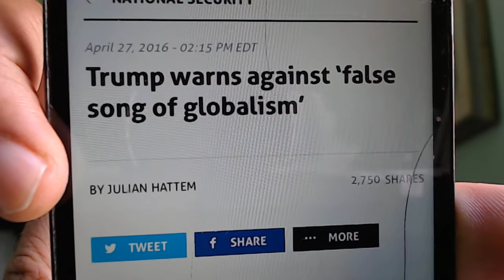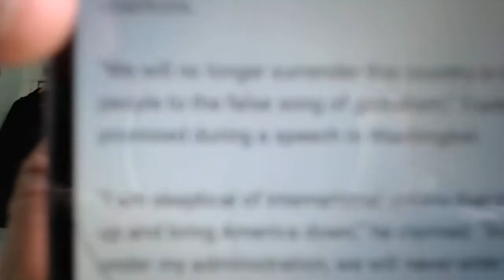PRESIDENT TRUMP: We Know. Fire Fauci and Birx Now or Be Tried For Treason One Way or Another.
Or...

Cheers,
BK